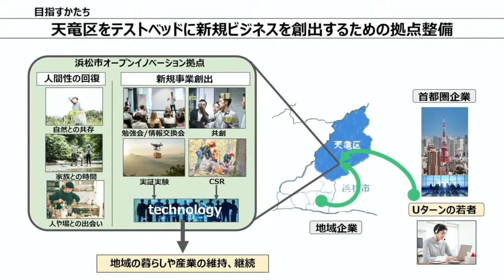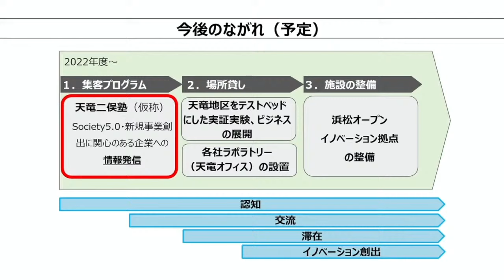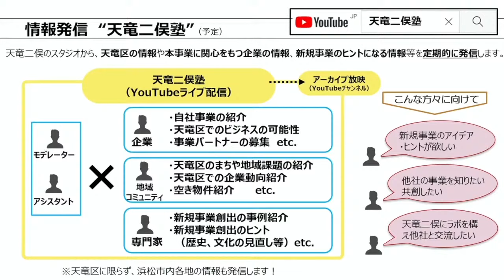天竜二俣塾vol.０「天竜二俣×スーパースマートライフ」 Session５ 「これからのビジネスを生み出す『天竜二俣塾』について」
Society5.0時代の新規事業を浜松市天竜二俣で考える「天竜二俣塾」のvol.０となるトークイベント。Session５では、これからの新規事業創出のヒントになるような情報を発信する「天竜二俣塾」についてご紹介します。

天竜二俣塾vol.０
トークイベント「天竜二俣×スーパースマートライフ」
～Society5.0時代のビジネスを考える～

Session１　天竜二俣とSociety5.0

Session２　時代をつくった企業の開発とこれから

Session３　これからのウエルネスとIT

Session４　ウエルネスとモビリティ

Session５　これからのビジネスを生み出す「天竜二俣塾」について